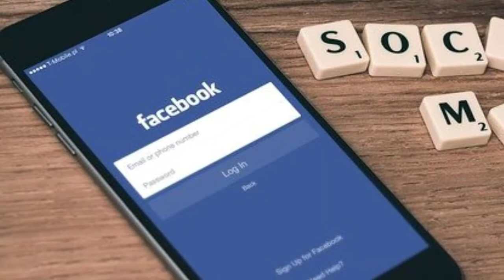चीन जाने से पहले यह जरूर जाने | 10 Amazing Facts About China | Chinese Food | China People Lifestyle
Hello Friends

Is video mai hamne aapko bataya hai. China ke bare mai kuch interesting facts jise aap jankar heran rah jaoge. To is video ko ant tak jarur dekhen.

For Your Query:--👉👉👇👇

1) china tourist attractions
2) china ke bare me jankari (3) best tourist spot in china (4) Tourism (5) china country tour (6) China tourism (7)China tour (8) China (9) best tourist places in China (10)facts about china (11) china people lifestyle (12)China wall (13) AMAZING FACTS ABOUT CHINA IN HINDI

10 amazing facts about china
amazing facts about ancient china
50 amazing facts about china
What are 5 interesting facts about China?
What are 10 interesting facts about China?
What are some interesting facts about China?
What is China famous for?
China facts 2019
50 facts about China
14 facts about China
10 facts about china you won't believe
Who lived in China? Profile picture
What is special about China?
Why China is famous in the world?
China Facts for Kids China for Kids Geography. Attractions
Only philosophy study
China travel facts
China facts and figures
Facts about ancient China
China geography facts
China today facts
Facts about Chinese people
Facts about China culture
Facts about China food